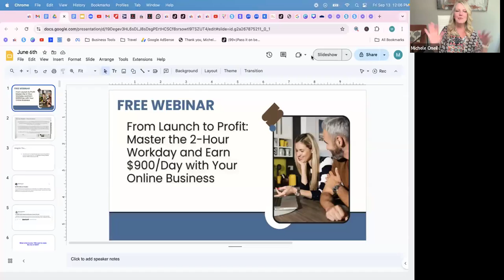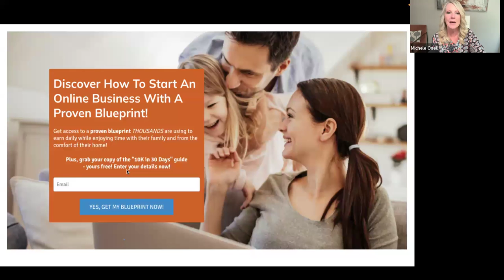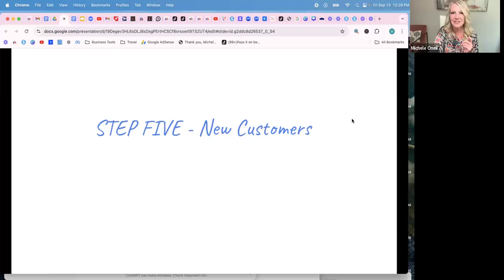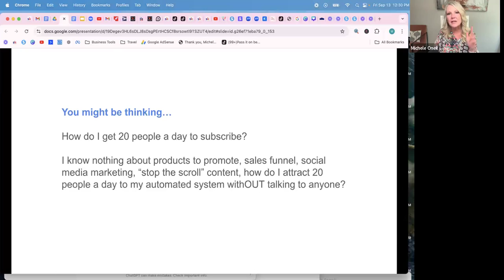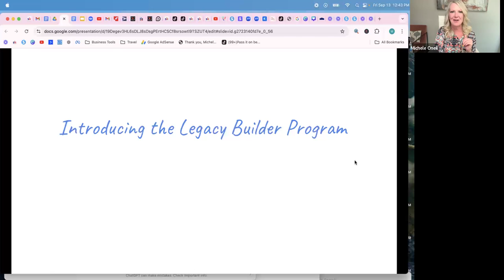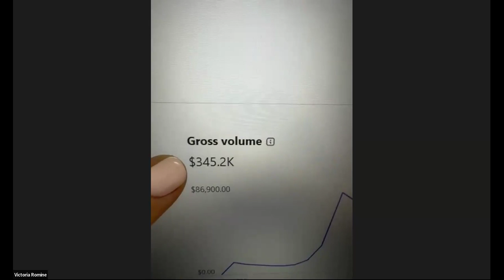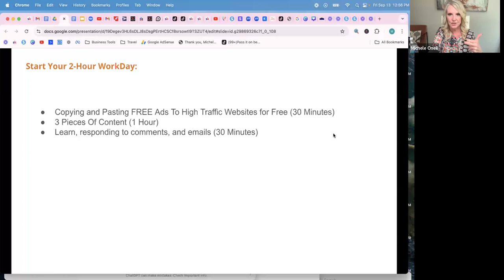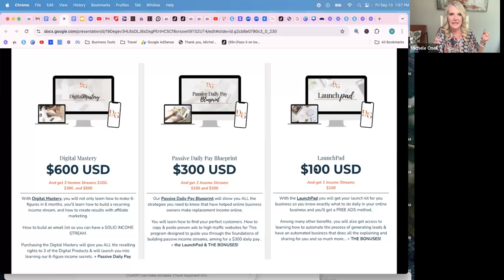work from home biz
I want to share why I am so passionate about helping you...

I did the work (and still am to this day) and to my surprise it actually worked! I made my first sale on my first day…it was to a friend, so it counts, but the “REAL” first sale to a complete stranger came in on my 3rd day. I haven't slowed down since.

Online businesses are real and there are some great ones out there that truly work. I'm grateful I found one and I'm honored I get to share it with you...

I LOVE the automation side of the business it's out there working for you 24/7, and I help you set them up. What you do is put in consistent work to get the automation working for you (2 hours a day) and that's what you will learn how to do in the digital program that you purchase.

Oh, and the automations are FREE!

All you pay for is your digital program and website fee... these are ONE-TIME fees, there are NO other fees after that. I hope this clarifies some of your questions and if you have additional questions, please reply to this email and let me know. I am here to help you reach your goals.

This is a rare and outrageously good time to learn a 6-Figure 💰 online business and I personally can’t think of a more productive, eye-opening way to spend your time online.

Boss Babe Digital